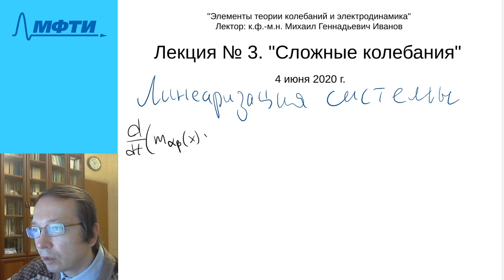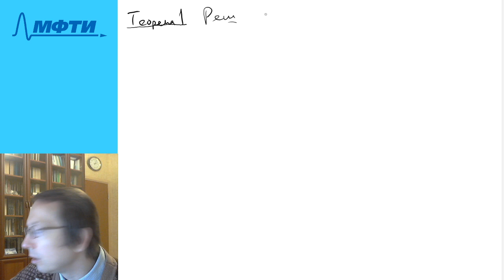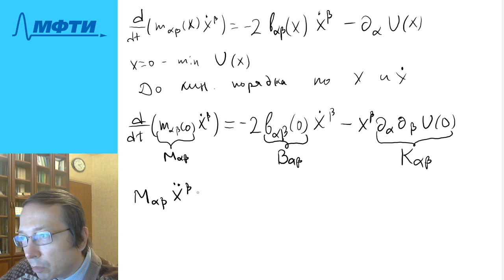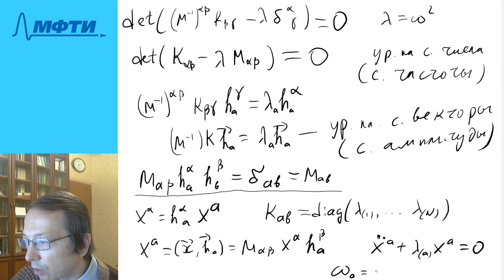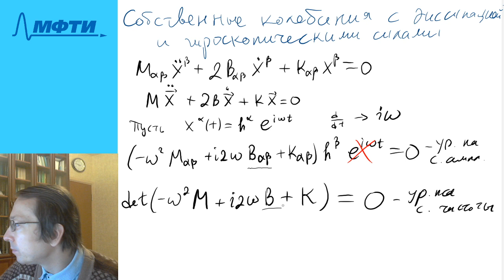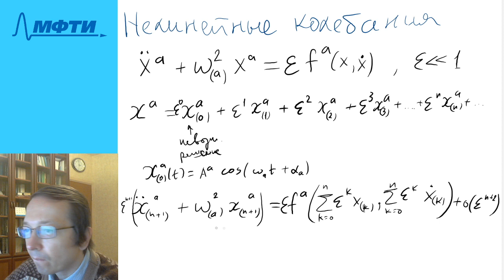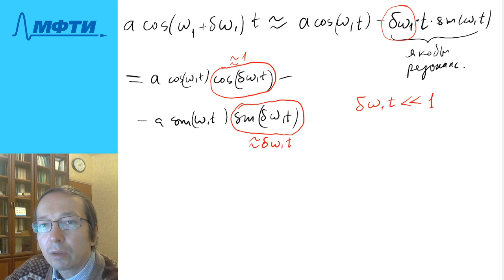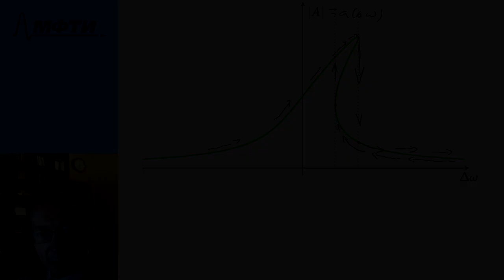Лекция №3 "Сложные колебания" (Иванов М.Г.)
Лекция по курсу "Элементы теории колебаний и электродинамика"

Преподаватель: к.ф.-м.н., доцент кафедры теоретической физики МФТИ Иванов Михаил Геннадьевич